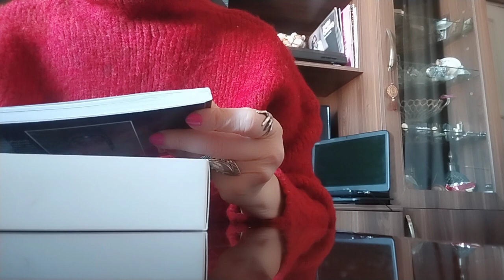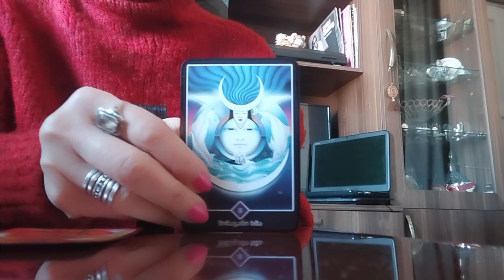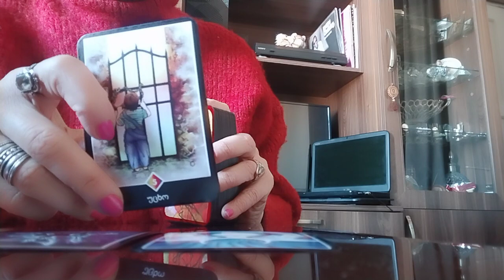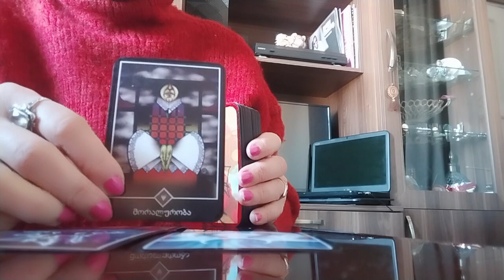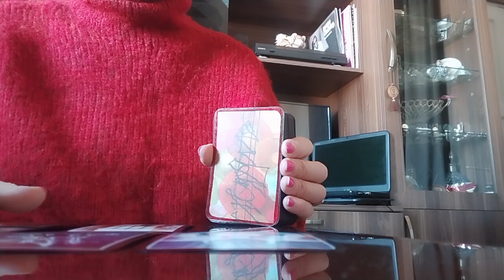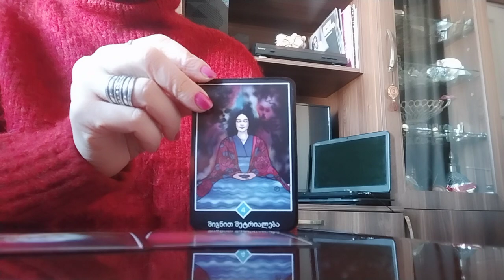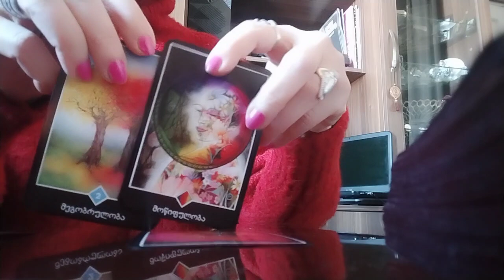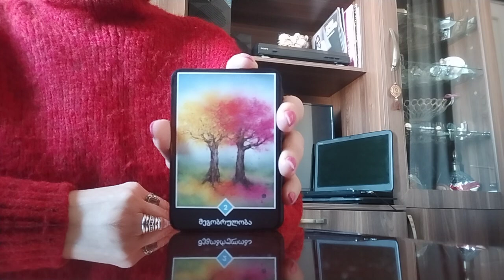როგორ ხედავს თქვენს ბედნიერ მომავალს ოშო ძენ ტარო?/ეს უნდა ნახოთ😚✨✨✨🥰💒